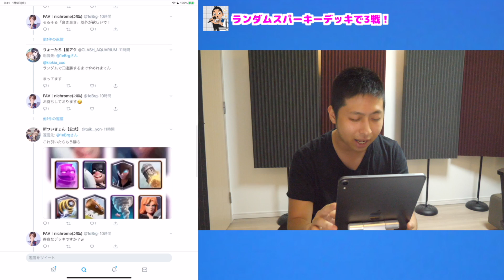【クラロワ】歴代スパーキーデッキ60種類がやばすぎたww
◆今日の一言
今回はニクロムさんのスパーキーデッキランダムGifを使って歴代スパーキーデッキ使っていきたいと思います！！
【今日の一言】
スパーキー使いとしては見逃せない！
エリゴレスパーキーやゴレスパ、ゴブジャイスパーキーやジャイスパ、ファルチェやダークネクロなんかも入ってますね！
普通にこのまま使えそうなデッキばかりです！
ということで今回もクラロワ動画やっていきました！！
クラロワではいつも、きおスパとゴブジャイスパーキーを使うことが多めです！！最近はエリゴレスパーキーをよく使っています！！
環境デッキでは、クロスボウやロイジャイ、メガナイトやゴーレムなどのユニットや三種の神器を使ったデッキが自分のトロ帯でもよく見るので相性も結構覚えちゃいますね！
他のデッキに関してもドズルさんやkooちゃんねる、RADさんやライキさんなどプロ選手の方々からもにインスピレーションをいただくことは多いです！
ちなみにペッカ〇〇みたいなデッキは初心者でも意外と使いやすくて割と好きですね！
逆に環境歴が長い2.6ホグみたいな高回転系のデッキは難しくて全然使えないです笑
これまでのアプデで出たカードも振り返ってみると、ウォールブレイカーやエリクサーゴーレム、トリトンなどいろいろカードが出ていますよね！
バランス調整の度に弱体化や強化などもなかなか話題も尽きないです！
クラロワというと、やっぱりプロのプレイが気になる方が多いみたいで、クラロワリーグや世界一決定戦のプロ選手たちの試合は、デッキも含めてかなり話題になりますよね！
プロの方とは引き換えに自分の動画では宝箱を引きまくる動画やネタ系の動画は多いです！笑
無課金系の企画も機会があればまたやりたいですね！